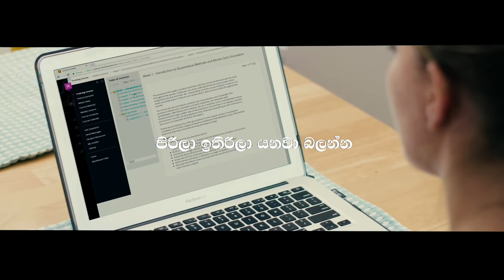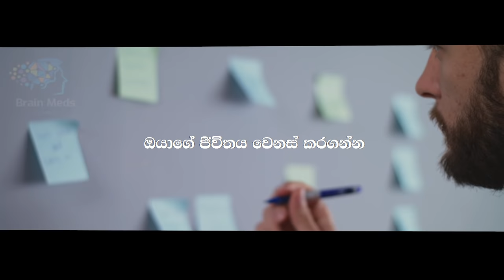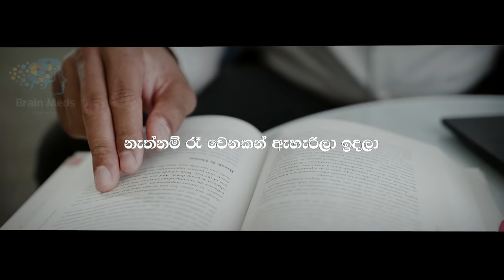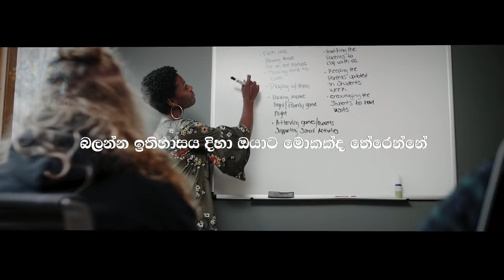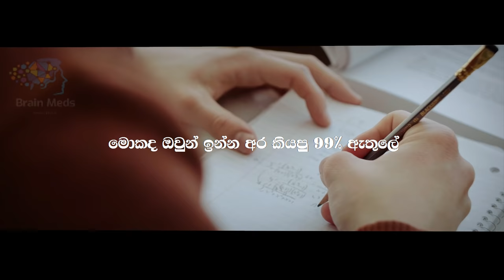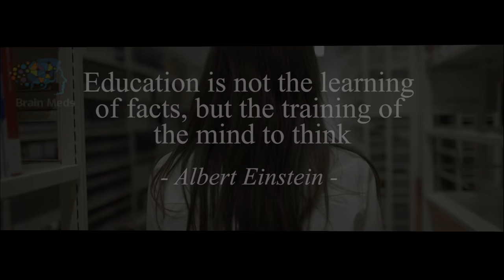STUDY HARD WITH SELF-DISCIPLINE | Best Sinhala Motivation Video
Look ahead. Keep your goals in your mind. Just think what do you need to achieve those goals. Study hard. We Brain meds motivation made this study hard with self discipline video to motivate our students and to teach about discipline on stiudy.
Never Give Up. Study Hard. Study Smart

✅ කියවීම මිනිසා සම්පූර්ණ කරයි✅

❇️FREE KINDLE UNLIMITED

Speech and edited by | Brain Meds Motivation

Our most recent sinhala motivational videos |

HOW TO BE AN ENTREPRENEUR | Best Sinhala Entrepreneur Motivation | Be a billionaire | BMM | Brain Meds Motivation

THE BEAST MODE | Best Sinhala Motivational Video | Study Gym and Life Motivation | Be a Beast | BMM | Brain Meds Motivation

HOW TO STUDY 10+ HOURS PER DAY | Best Sinhala Study Motivation |

All the music used in this video is licensed

Thumbnail Source Image by |
Photo by Elijah Hail on Unsplash

Thumbnail edited by | Brain Meds Motivation team

The content in this video is accurate as of the posting date. Some of the offers mentioned may no longer be available. I'm an Accountant but I'm not your Accountant, always review information with your Accountant/CPA and your Financial Advisor.